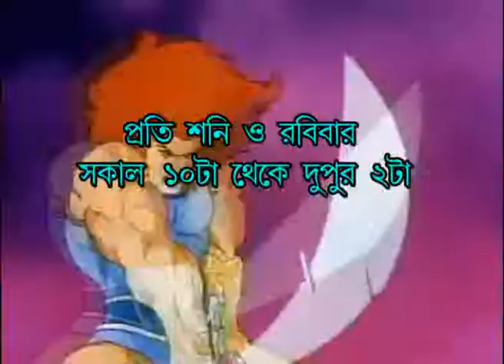BARTA CARTOON NETWORK